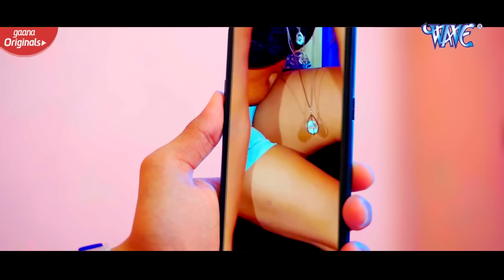फोनवा पे बतियवला से कुछ खास नाही होला | Golu Gold यह गाना रील्स पे ट्रेंड कर रहा है | Bhojpuri Song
VG - 18750
Album :- Bardash Nahi Hola
Song :- Bardash Nahi Hola

Golu Gold Bhojpuri Song
Bhojpuri Song Golu Gold 2023
Golu Gold bardash nahi hola song
Golu Gold Wave Music

♫ Reel -
♫ Gaana  -
♫ JioSaavn  -
♫ Wynk   -
♫ Hungama -
♫ Amazon Prime Music  -
♫ Resso -
♫ YT Music -